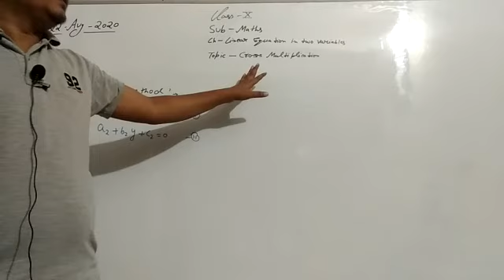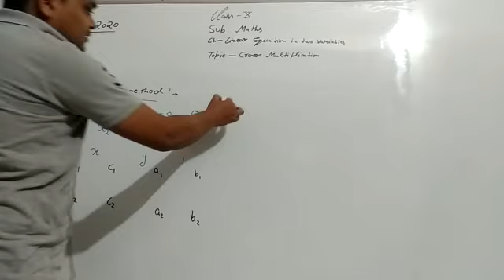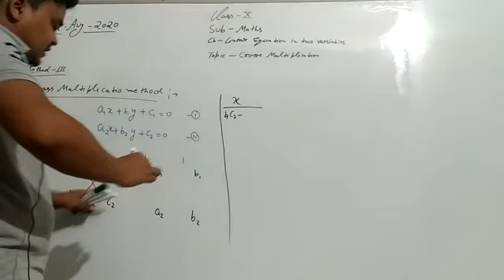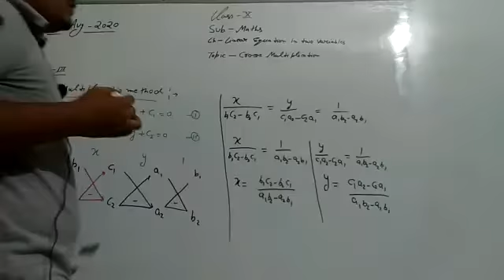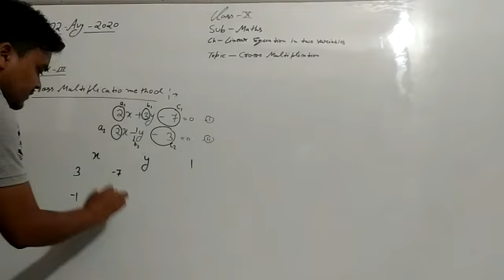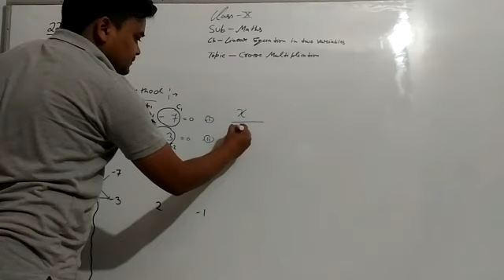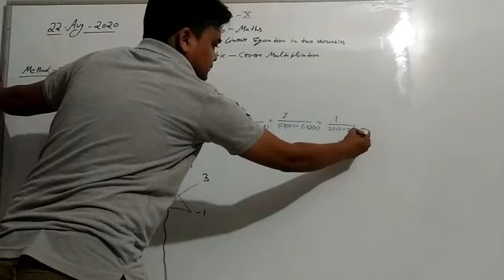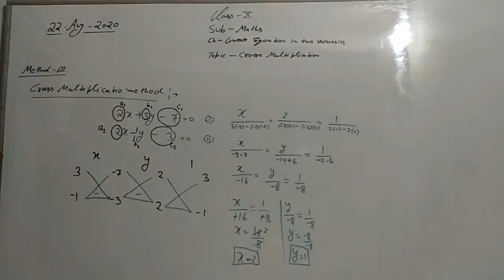Cross Multiplication Method Class-X Maths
By Ankit sir